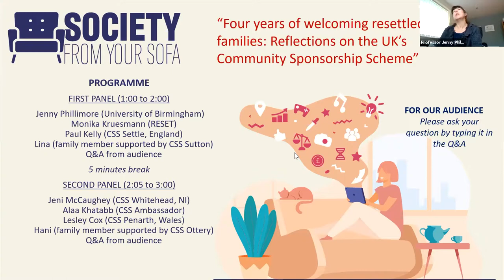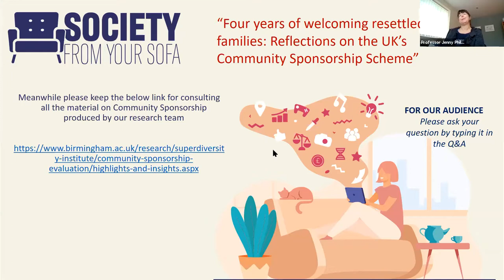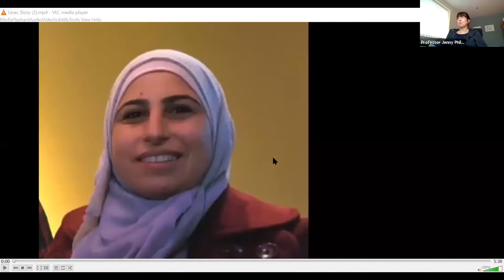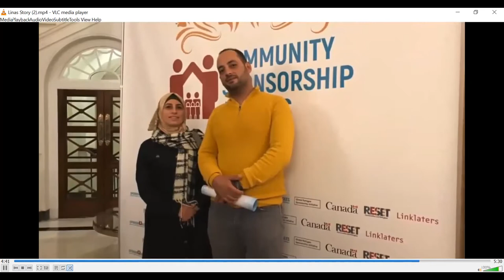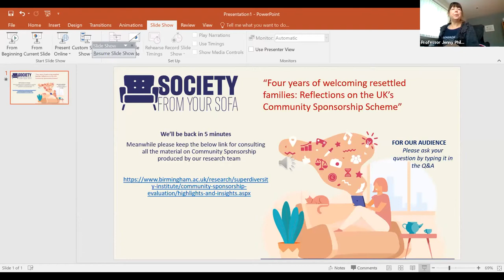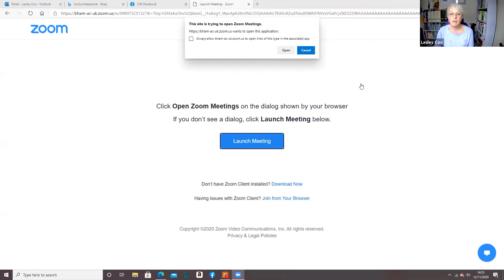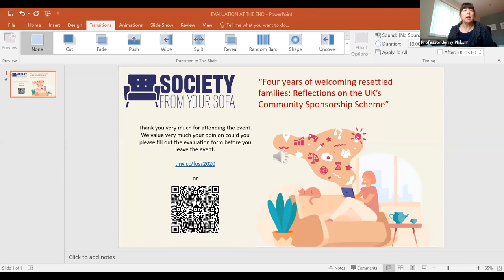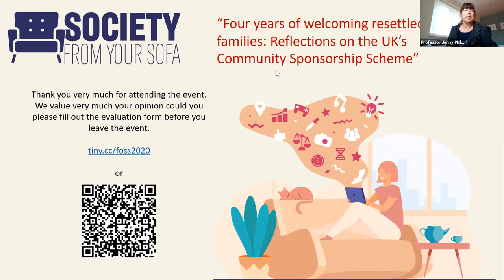Four years of welcoming resettled families: Reflections on the UK’s Community Sponsorship Scheme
Since 2016, the UK's Community Sponsorship Scheme has offered refugees a route into safe resettlement by giving local communities the resources to support families to rebuild their lives. The main feature of the event will be the two live streaming webinar panels. The first panel will include presentations from the Director of the Community Sponsorship Research, Professor Jenny Phillimore. She will discuss the achievements and challenges of the scheme. She will be followed by a representative of the charity RESET, an organization that provides training and supports CSS in the UK. RESET will talk about the current situation and prospects of the Community Sponsorship Scheme (CSS). The Panel will then move onto the experiences of the volunteers and refugees themselves - one volunteer participants and one refugee participant will discuss their own experiences with the scheme. Panel one will conclude with a question and answer session. The second panel will include a presentation by Alaa Khattab, who is an active Ambassador of the CSS. Alaa currently works at Embrace UK supporting eight Syrian families in London. As with the first panel, the second panel will then hear from the experiences of two CSS volunteers and one refugee participant. Panel two will conclude with a question and answer session live streaming from the audience. The audience will be invited to ask further questions and provide comments on the presentations on an e-note board. To accompany the panel discussion and expand the event beyond an online presence, UK CSS groups will be sent postcards printed with photos from a recent CSS photo competition and be encouraged to post the cards to encourage participation in CSS. A video clip of the photos used will also be created and available on a micro-site of the main IRiS website.